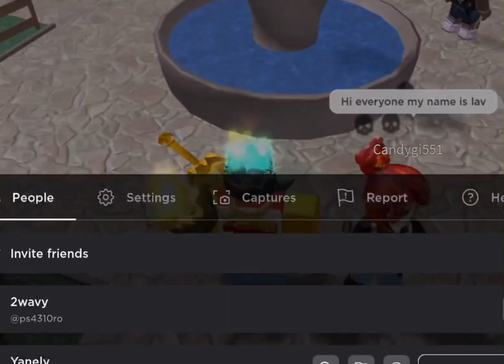Doing a cross trade!(proof)